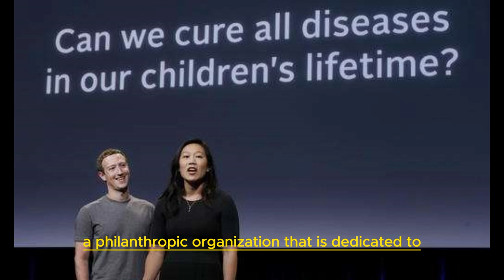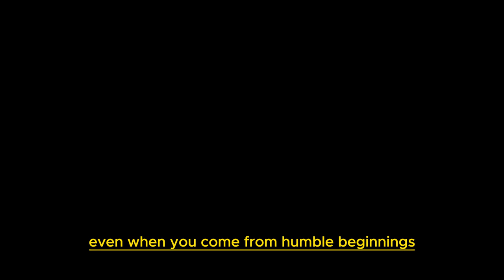The World's Youngest Self Made Female Billionaire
Priscilla Chan is a Harvard-educated pediatrician and philanthropist. She is also the wife of Mark Zuckerberg, the co-founder of Facebook. Chan and Zuckerberg met at Harvard, and they were married in 2012, just one day after Facebook's stock went public.

Chan is a co-founder of the Chan Zuckerberg Initiative, a philanthropic organization that is dedicated to improving the lives of people around the world. The organization has committed to spending $3 billion over the next decade on education, health, and science.

Chan is also a vocal advocate for women's rights and social justice. She has spoken out against sexual harassment and discrimination, and she has called for more investment in education and healthcare for women and girls.

Chan is a role model for young women everywhere. She is an inspiration to those who dream of making a difference in the world. She is also a reminder that it is possible to achieve great things, even when you come from humble beginnings.

edited by Hamza Fazal